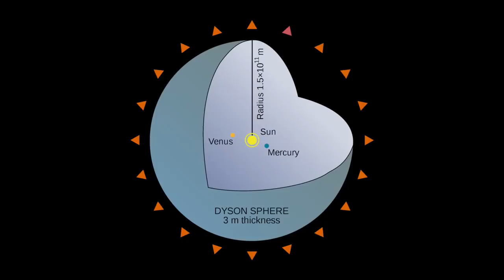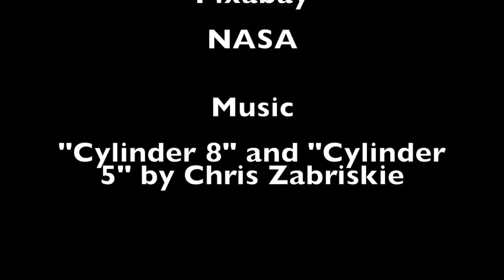Detecting Alien Megatelescopes and Particle Accelerators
An exploration of Detecting Alien Megatelescopes and Particle Accelerators and how they might be detected as SETI technosignatures.